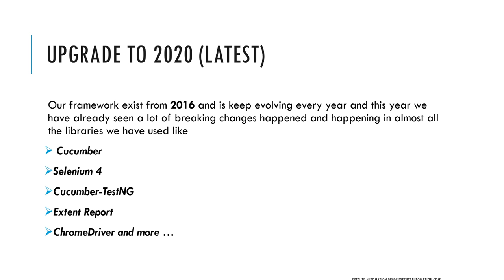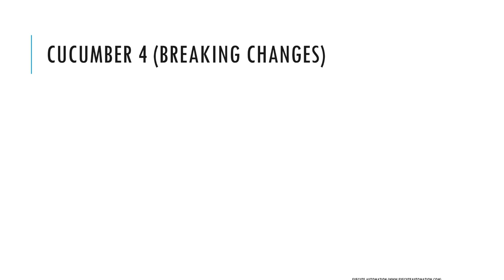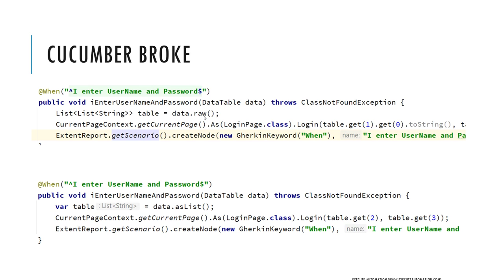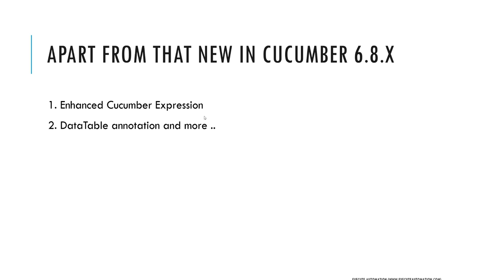[Promo] - Introduction to Advanced framework development Java upgrade (Season 3)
In this promo video of  Introduction to Advanced framework development Java upgrade we will discuss what we are going to be upgrading in the whole section of our advanced framework development course.